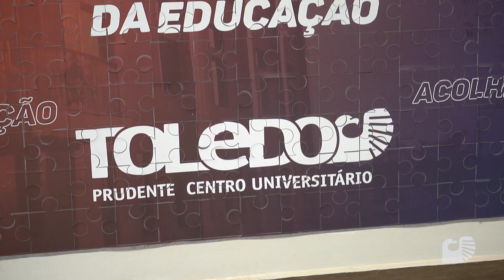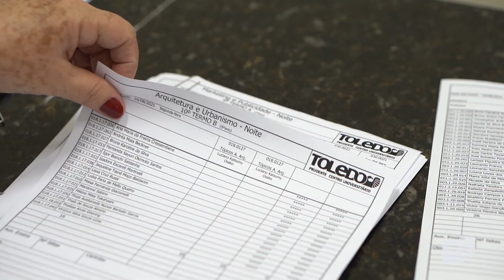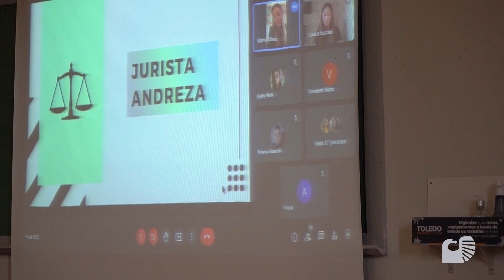Toledo Prudente inicia volta às aulas presenciais, graduais e seguras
Pouco a pouco, a saudade vai dando lugar à alegria de ver os universitários frequentando o Centro Universitário, sempre seguros e saudáveis.

A Toledo Prudente deu início a uma nova fase do Plano de Retomada Gradual da Presencialidade, com as aulas Hi-Flex, nas quais os alunos podem participar de casa ou do Centro Universitário, por intermédio de tecnologias e inteligências artificiais, com som e imagem de alta qualidade.

Nesse vídeo, vamos te mostrar como começou o nosso semestre na Toledo Prudente!